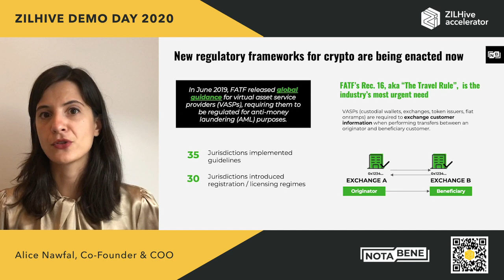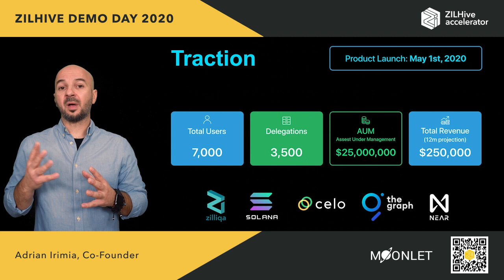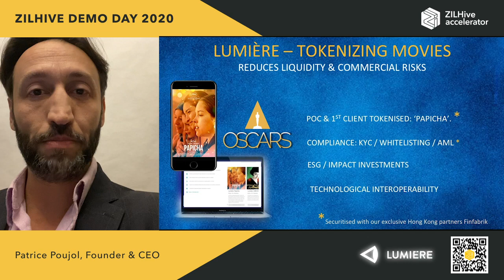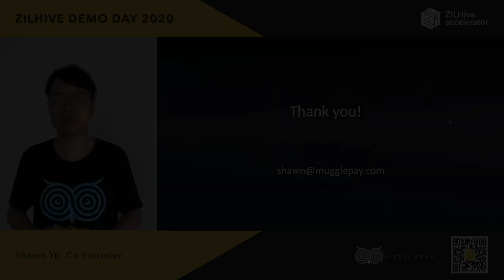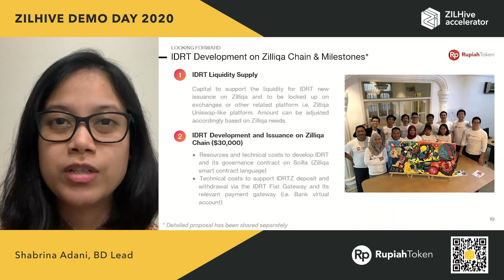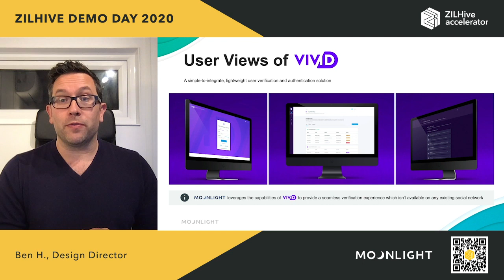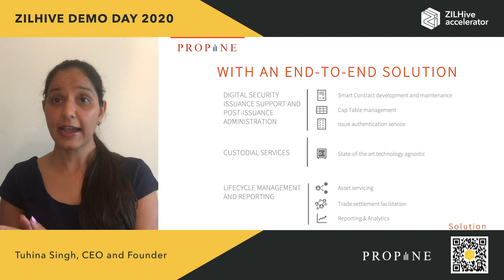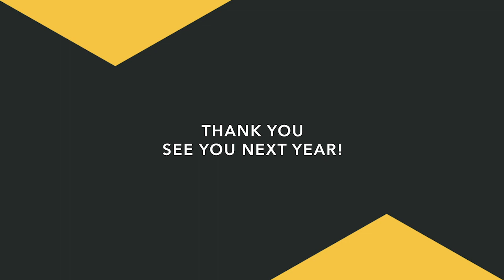ZILHive Demo Day 2020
Showcasing our 8 talented startups for the 2020/2021 cohort:-

CommX - A Singapore and Australia based startup that tokenises physical art into tradable digital assets.

Lumiere - A Singapore and Hong Kong-based film tokenisation platform that strives to boost liquidity, accessibility, and mitigate risk in the film investment space.

Moonlet - A Romania-based digital asset wallet that enables users to securely store their crypto assets, spend their tokens, and manage their returns from staking.

Moonlight - A US-based decentralised self-sovereign identity solution that leverages the blockchain for claims issuance.

Mugglepay - A China-based startup that looks to enable far more cost-efficient cross-border transactions.

Notabene - A Y-Combinator backed firm that enables financial companies to be compliant with the Financial Action Task Force’s “Travel Rule” for any crypto transactions.

Propine - A Singapore-based startup that provides compliant end-to-end tokenisation and custody solutions.

RupiahToken - Indonesia’s most widely-adopted rupiah-backed stablecoin that aims to drive a more inclusive and open financial system within the country.